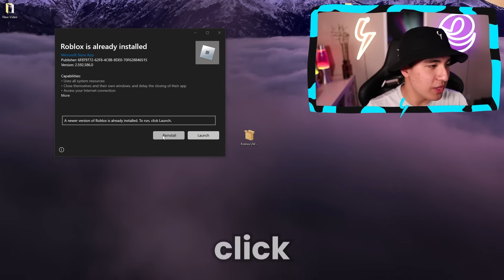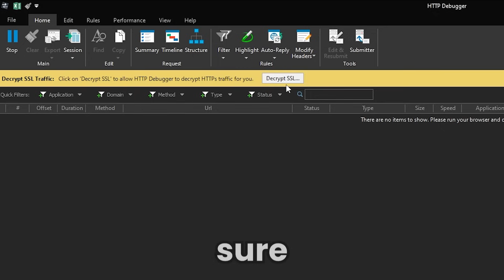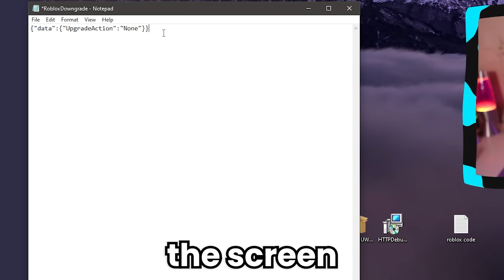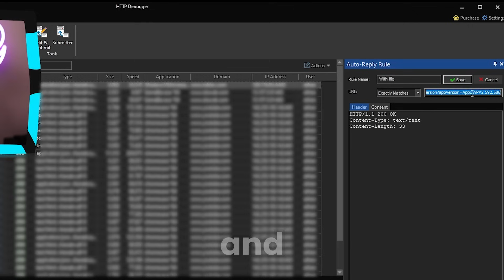BEST EZ FIX Roblox Version Reverter ("Update Required" Bypass) *Updated*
BEST EZ FIX Roblox Revert Version ("Update Required Bypass") *Updated*
‒‒‒‒‒‒‒‒‒‒‒‒‒‒‒‒‒‒‒‒‒ [ ⇩ Reverter (OPEN ME) ⇩]‒‒‒‒‒‒‒‒‒‒‒‒‒‒‒‒‒‒‒‒‒
‒‒‒‒‒‒‒‒‒‒‒‒‒‒‒‒‒[ ⇩ Description ⇩ ]‒‒‒‒‒‒‒‒‒‒‒‒‒‒‒‒‒‒‒‒‒‒
THANKS TO 1FO for bringing this method to my attention, here is his video on that

In this video I'll be showing you guys how to do a similar roblox version revert fiddler tutorial type of video except where I'm showing you all a new method which uses a older version of roblox to use executors and then a https debugger to edit it slightly which allows you to use that old version of roblox for exploits! ROAD TO 250K!